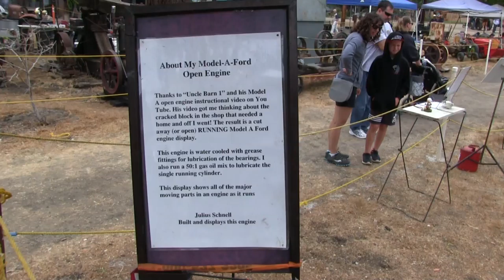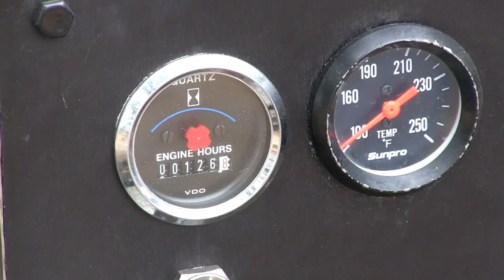A Running Cut-Away Ford Model A Engine And Transmission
Julius Schnell is the builder and owner of this neat open Ford Model A engine and transmission that was on display at the Antique Gas & Steam Engine Museum show in Vista, California on June 16th., 2018.